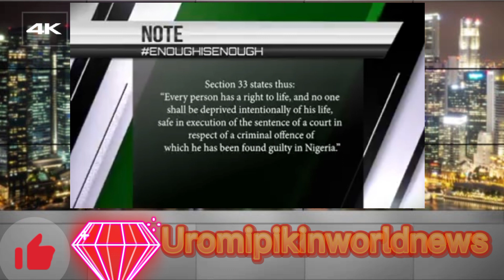UNBELIEVABLE MUST WATCH VIDEO OF PROPHET JEREMIAH OMOTO FUFEYIN